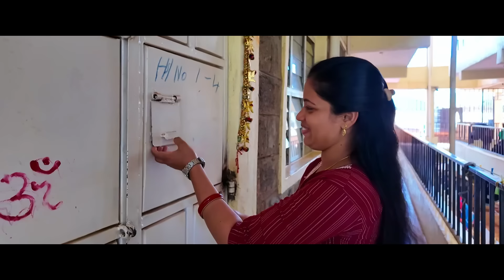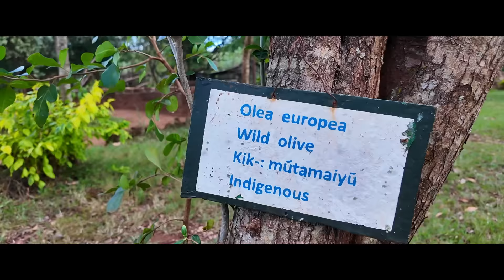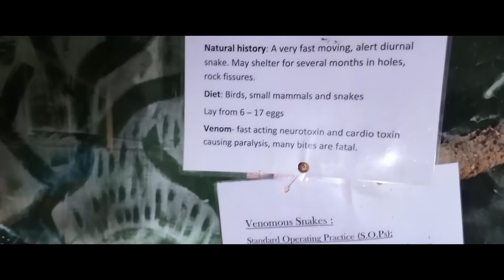ଆଫ୍ରିକା ରେ ରହୁଥିବା ଓଡିଆ //ODIA LIFE IN AFRICA KENYA 🇰🇪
ଆଫ୍ରିକା ରେ ରହୁଖିବା ଓଡିଆ //ODIA LIFE IN AFRICA KENYA 🇰🇪